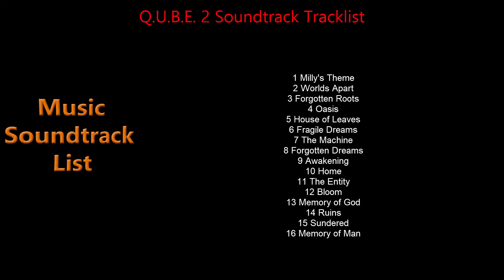Q.U.B.E. 2 Soundtrack Tracklist - QUBE 2 Music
Q.U.B.E. 2 Soundtrack Tracklist - QUBE 2
🎵 Amazon Digital
🎵 Amazon Digital (UK)

Style: Original Soundtrack
Label: David Housden
Format: Digital
Release Date: March 13, 2018

Q.U.B.E. 2 Soundtrack Tracklist
1 Milly's Theme
2 Worlds Apart
3 Forgotten Roots
4 Oasis
5 House of Leaves
6 Fragile Dreams
7 The Machine
8 Forgotten Dreams
9 Awakening
10 Home
11 The Entity
12 Bloom
13 Memory of God
14 Ruins
15 Sundered
16 Memory of Man